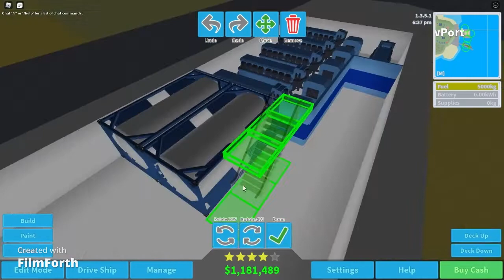Cruise Ship Tycoon Lets Play Ep4